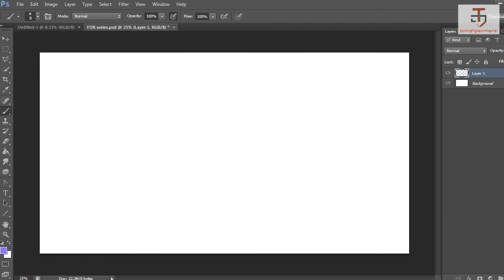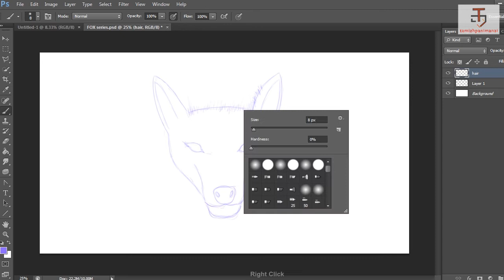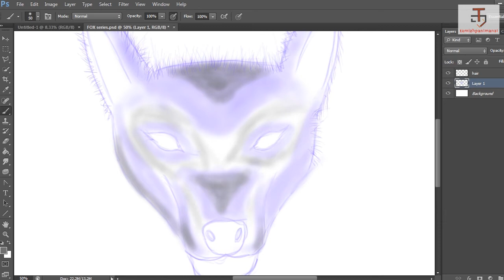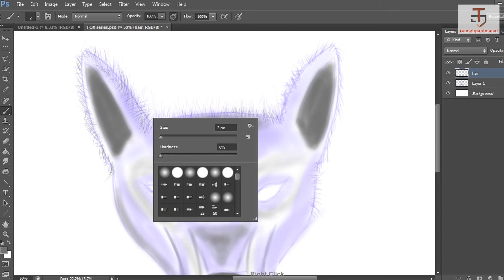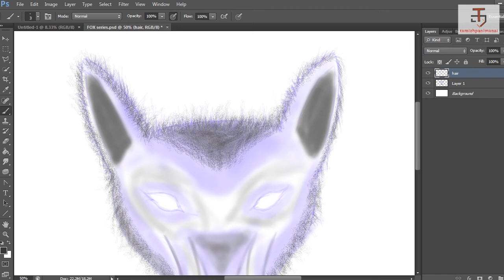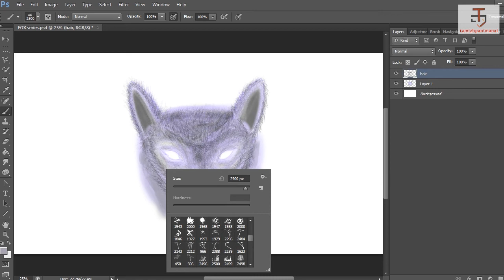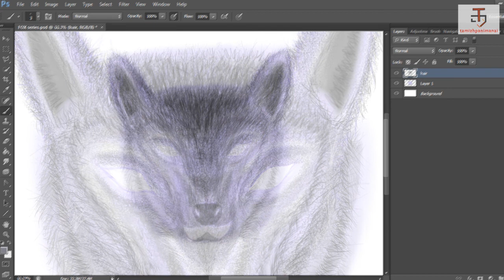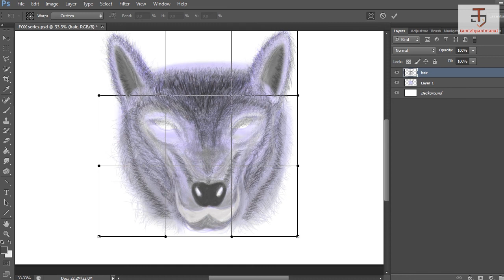Wolf series - making process video I Tamizhpanimanai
Making video of a character namely a wolf which is a detective but appears to be someone in disguise.follow the series to know who actually it is.